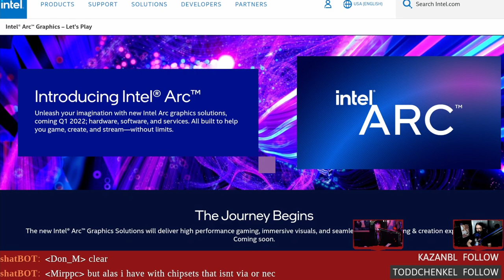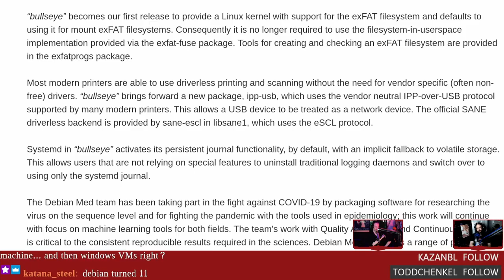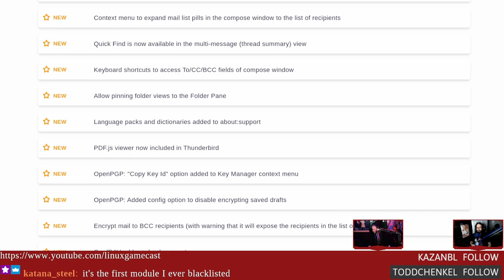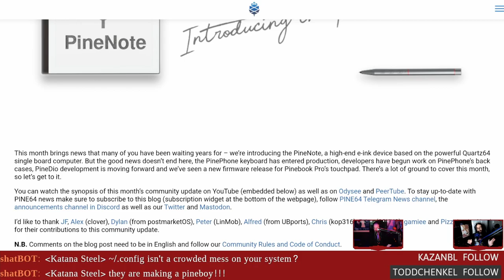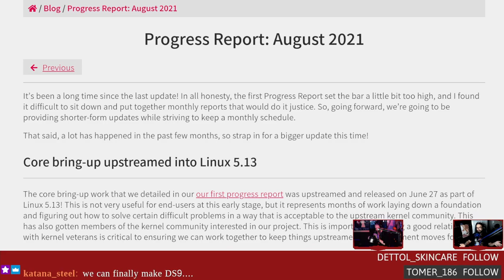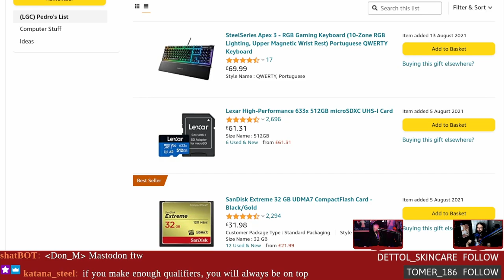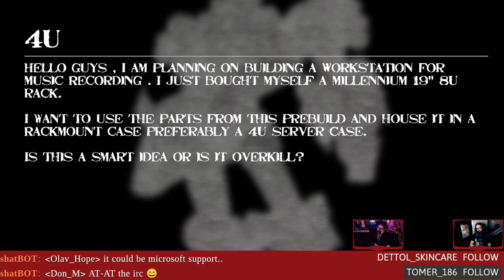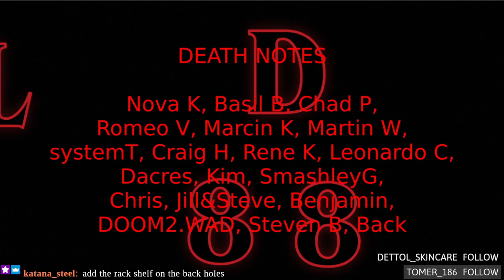Intel announces ARC™ and Debian 11 hotness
Debian 11 is live and ready for public consumption! Intel teases ARC™, Thunderbird 91 gets a speed boost, Pine announces their e-ink reader, Twitter plans to decentralize, bypassing Nvidia LHR, and a progress report on Linux for the Apple M1.

Timestamps:
00:00 Intro
07:39 Introducing Intel Arc
13:59 Bypassing Nvidia LHR
17:14 Debian 11 release
23:49 Thunderbird 91
30:29 Kdenlive 21.08
34:19 Pine PineNote
42:39 Linux on Apple M1 progress
45:24 Decentralized Twitter
54:34 Ieee1588 hats
58:19 Emails